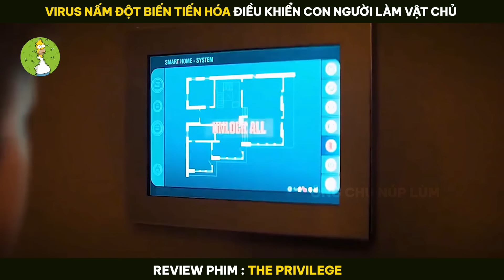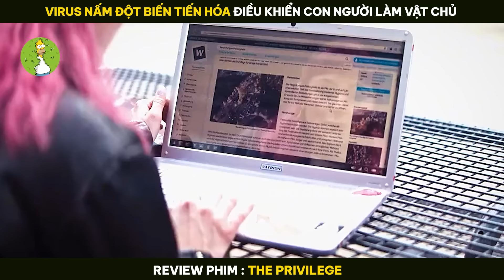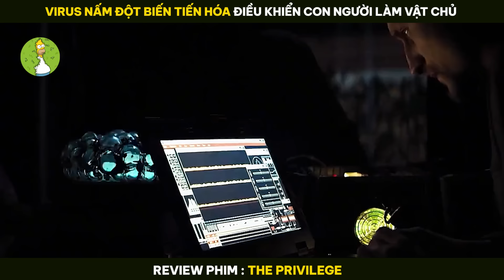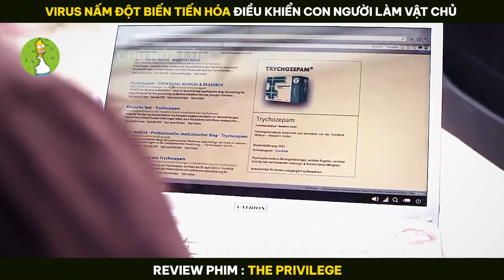[Review Phim] Virus Nấm Đột Biến Tiến Hóa Điều Khiển Con Người Làm Vật Chủ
-- Tóm Tắt Phim : The Privilege